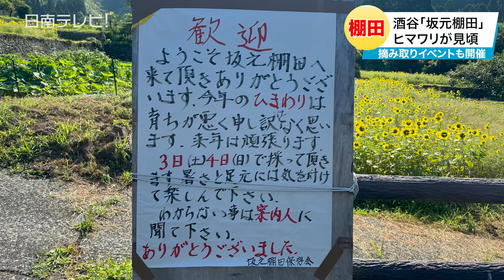「坂元棚田」ヒマワリが見頃 つみ取りイベントも（宮崎県日南市）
日本の棚田百選に選定されている日南市酒谷の「坂元棚田」では、ヒマワリの花が見頃を迎えています。

　５アール程ある石積みの棚田７枚に、色鮮やかなヒマワリ。　休耕地の有効利用で景観作物として、５月２６日にヒマワリの種を蒔いたそうです。

　訪れた人たちに花の摘み取りも楽しんでもらおうと、棚田の保全活動と継承を行っている坂元棚田保存会（古澤家光会長）のメンバーが、棚田の一部を毎年この時期に開放しています。

　今年は鶏の被害や暑さなどの影響で一部出来が悪かったとのことですが　訪れた人たちはヒマワリを鑑賞しながら、ハサミで丁寧に摘み取っていました。

▽訪れた市民は「楽しかった」「ものすごくキレイで心が和みますね。職場に持って行って飾ります」
▽都城市から「天気も良いしキレイにヒマワリの色が映えていたので気持ちよかったです。玄関に飾りたいと思います」とコメント。

　ヒマワリの摘み取りは８月４日（日）８時３０分〜１４時まで楽しめるそうです。